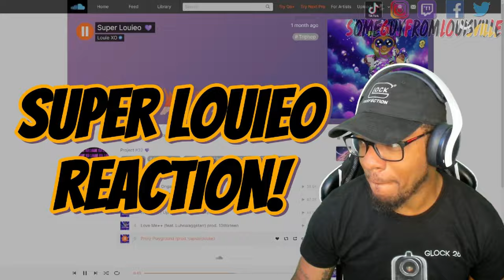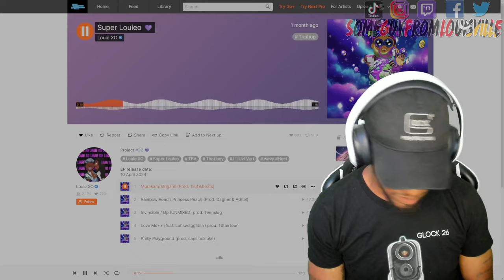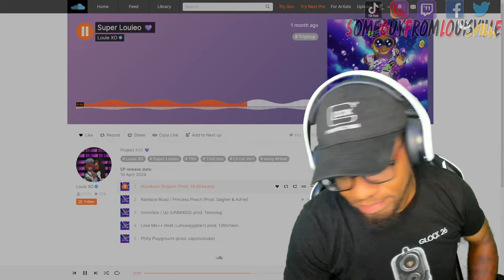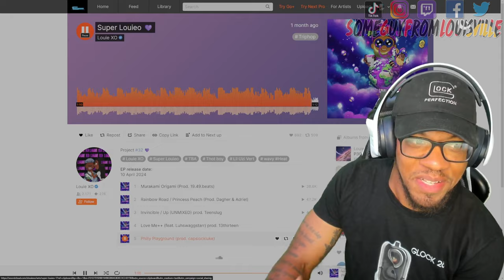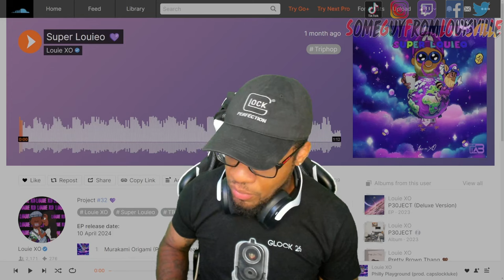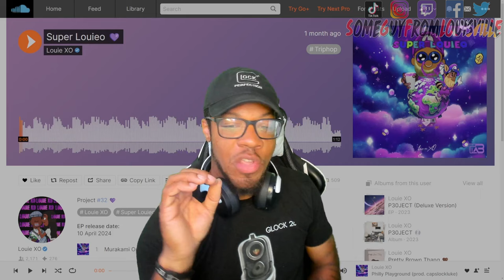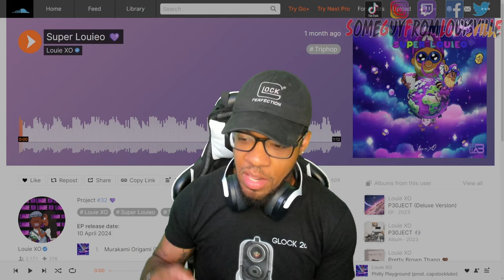SOUNDCLOUD EXCLUSIVE! | LOUIE XO - SUPER LOUIEO (ep) | REACTION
SGFL takes a listen to this 5 track ep from Louie XO called " Super Louieo "
LOUIEXO's social media handles:
WANT A REACTION? TAP IN!